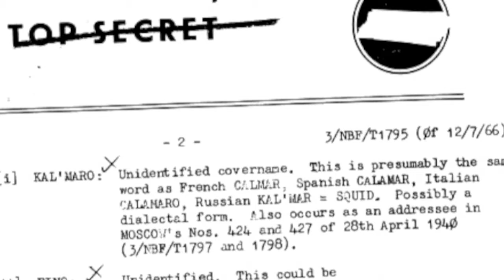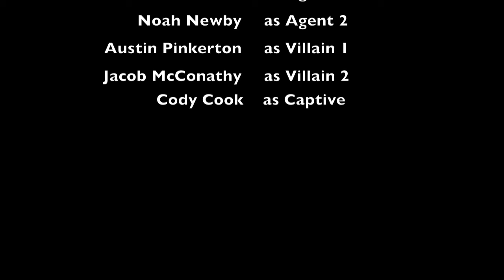Cold War Espionage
Gresham Project Semester 2.
Cody Cook, Jacob McConathy, Noah Newby, Austin Pinkerton, and Dusten Smith.
Music (In Order):
James Bond Intro Theme
Song By Cody Cook
Red Lemonade by Ronald Jenkees